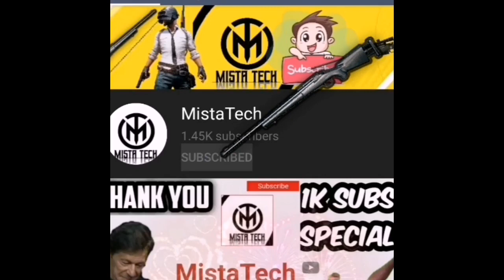PMPL South Asia Update ? India Will Not Play? | 247 Roster Change | IGEN Predators New Line Up